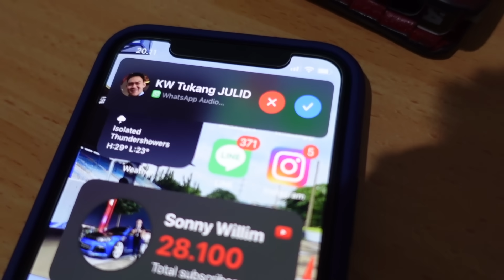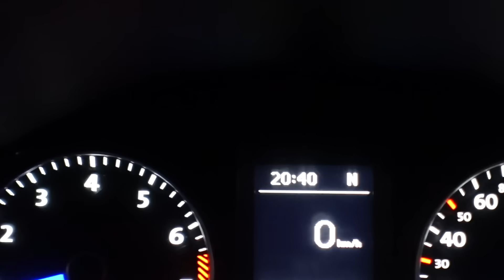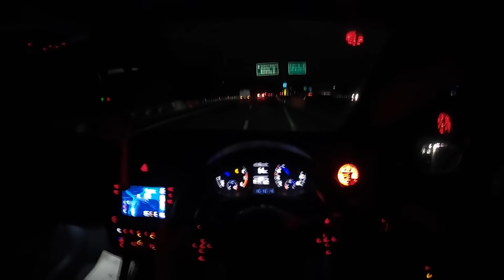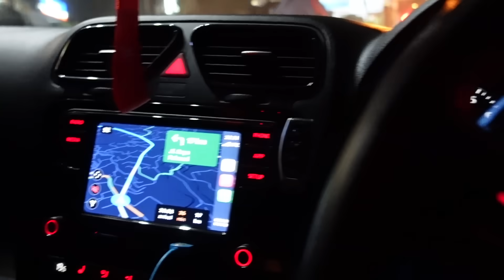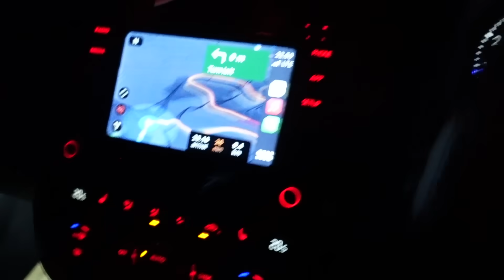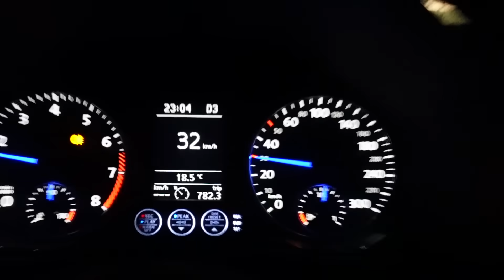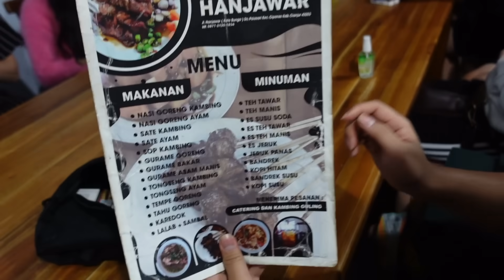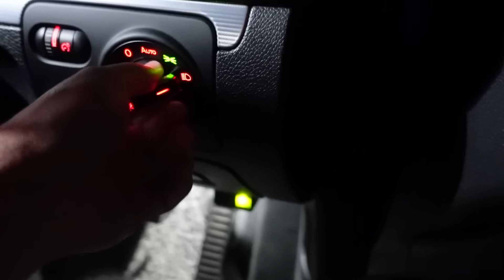274 KM/H Di Tol Jagorawi!